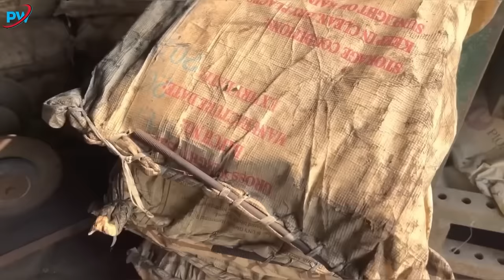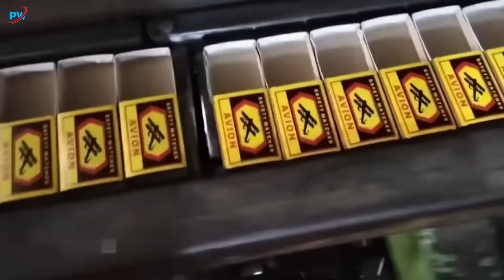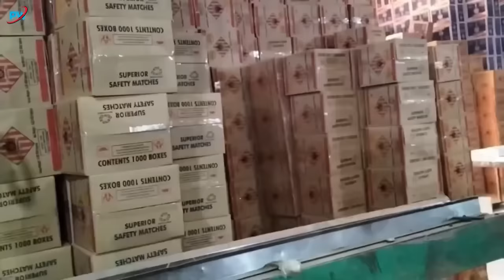Top 5 Most viewed incredible Manufacturing Process Videos